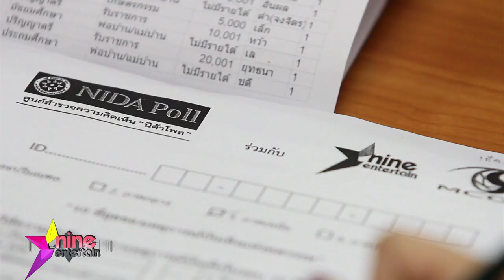10 อันดับดาราแต่งกายที่คนไทยชื่นชอบ 2019